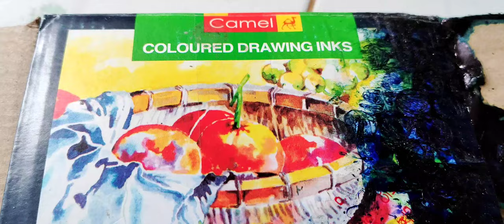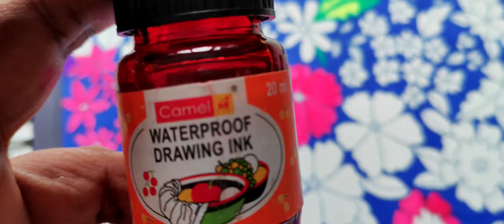Camel coloured drawing inks / waterproof drawing inks